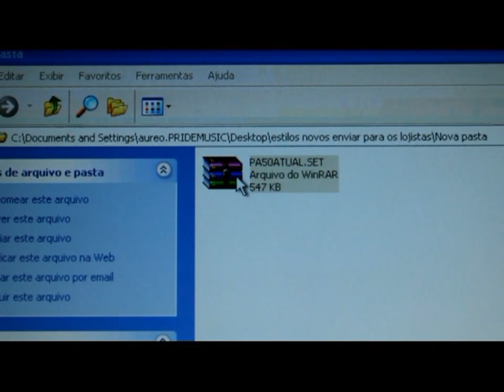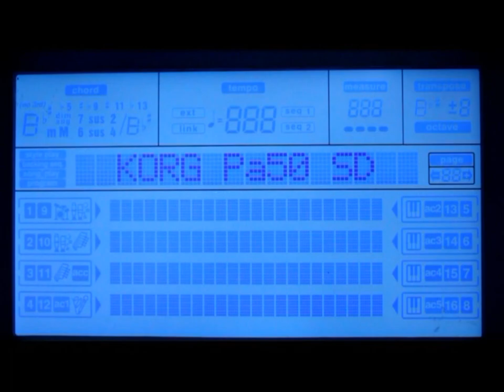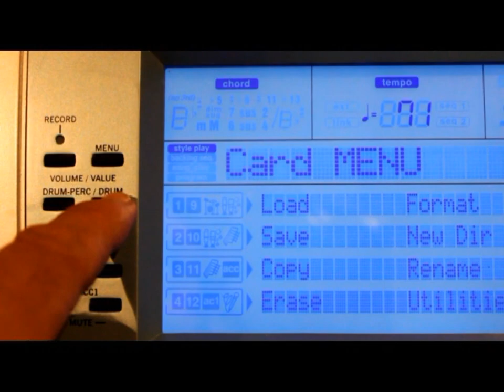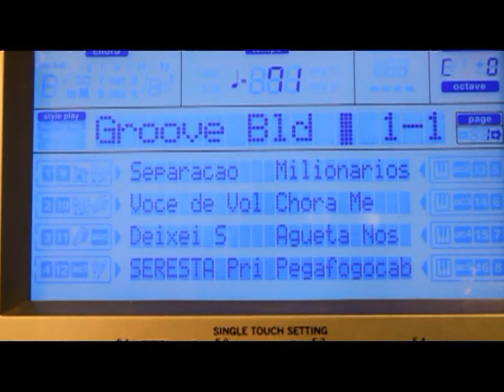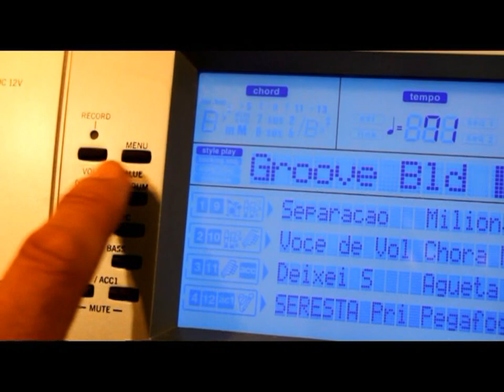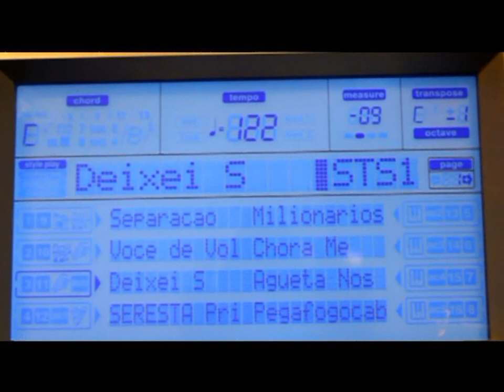Carregando Estilos para o Korg Pa50SD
Informo que o suporte Korg está disponível através da internet para todos os interessados em dirimirem duvidas técnicas e de operação sobre qualquer produto Korg. Paraisso basta "acessar" e "curtir"  a "Korg Brasil Fan Page" nossa pagina oficial de Suporte Korg no facebook -  entrem em contato galera, Obrigado -   Áureo Galli/Korgman - Suporte Korgplus Brasil.

Inform the Korg support is available over the internet for technical and operational questions about any product Korg. To do this "access" and "like" the "Korg Brasil Fan Page" our official page on facebook Support Korg - Thanks -- Áureo Galli / Korgman - Support Korgplus Brazil.